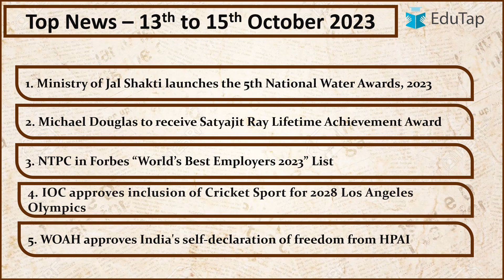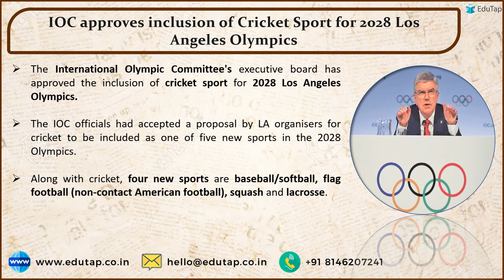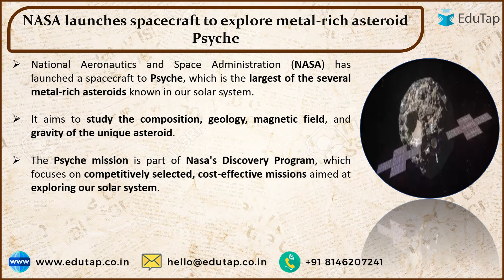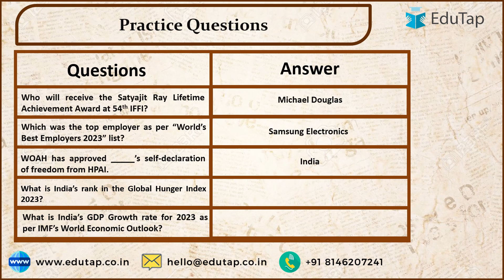Daily Current Affairs Revision & Preparation October 2023 | Latest Current Affairs RBI, SEBI, NABARD